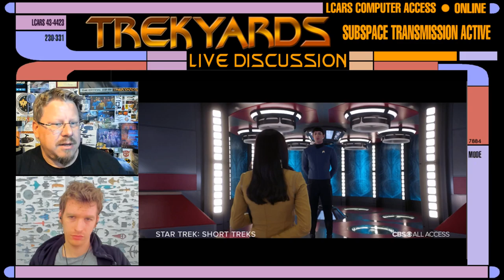Is a Captain Pike TV Show Really a Good Idea?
Hey everyone.  Tonight at 5 pm EST Samuel and myself will be discussing whether or not a Captain Pike TV Series would be a good idea or not.,  So join in the discussion by tuning in and letting us know your thoughts.   Looking forward to see you all there!